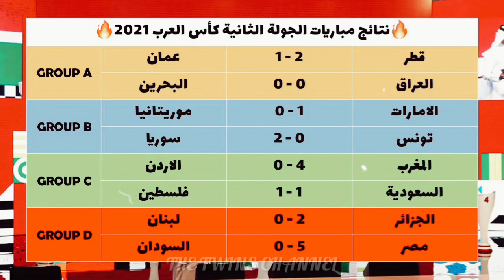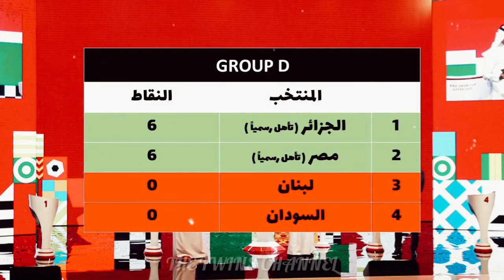ترتيب مجموعات كاس العرب 2021 بعد نهاية الجولة الثانية + المنتخبات المتأهلة لربع نهائي كاس العرب 2021